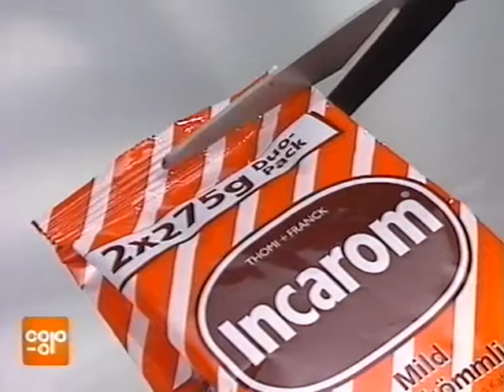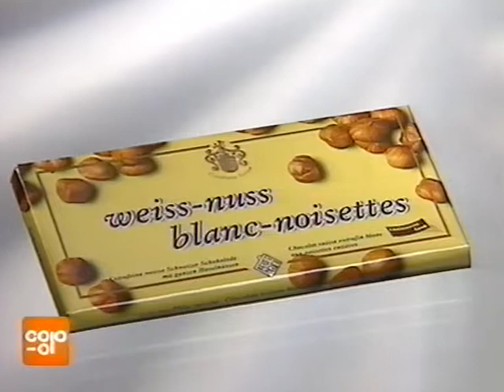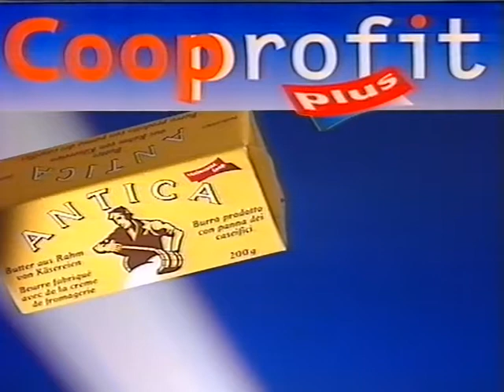Coop Mittwochstudio, Folge 1005 vom 04. Februar 1998